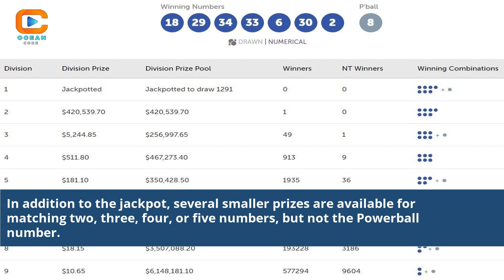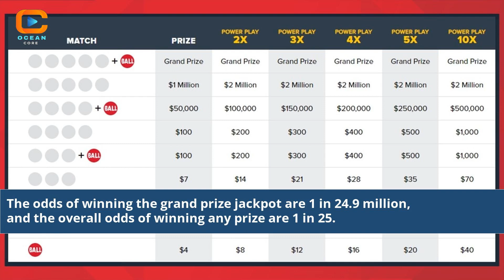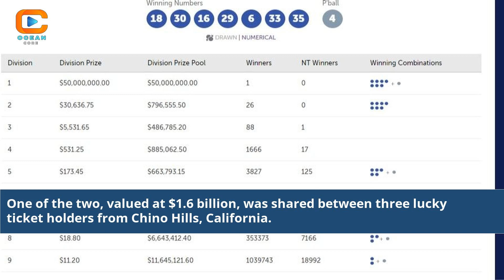Powerball Winning Numbers Last Night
Unveiling the Powerball Winning Numbers Last Night: Discover the Luckiest Digits! In this exciting video, we reveal the winning numbers from last night's Powerball draw. Join us as we analyze the trends, share expert insights, and uncover the strategies behind winning big. Get ready to embark on a thrilling journey into the world of lottery luck!

Powerball winning numbers
Last night's Powerball results
Powerball number analysis
Lucky Powerball digits
Strategies for winning Powerball
Powerball jackpot predictions
Powerball number trends
Powerball number frequency
Powerball number combinations
Powerball draw analysis
Powerball lucky numbers
Powerball prize breakdown
Powerball jackpot winners
Powerball number selection tips
Powerball winning strategies